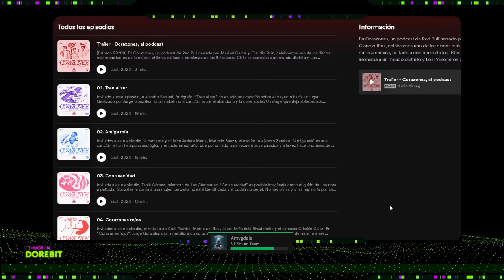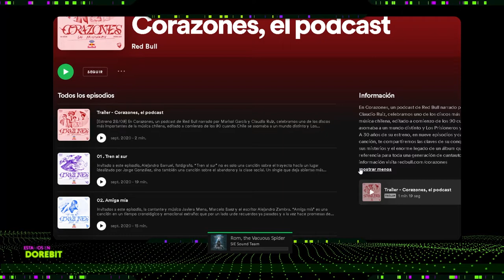[DOREBIT] S02E10 | Bloodborne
¡PAWAdictos! En este episodio de hoy, hablamos sobre Bloodborne. Y fue tanto el susto, que Max no nos pudo acompañar en esta ocasión, así que Snow, Metaru y Thennecan decidieron armarse de valor para hablar sobre el título.

*¡SÍGUENOS!*